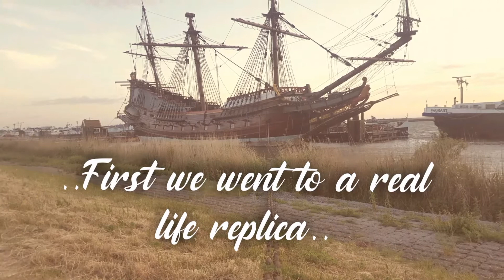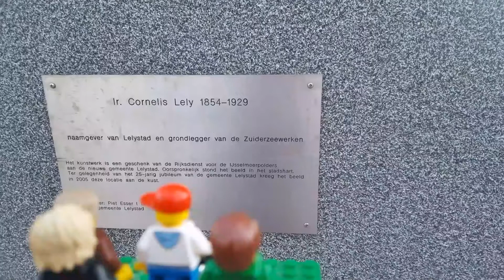A day out with minifiguremiles ! (Compilation)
Minifigure Miles is an Instagram celebrity, and we are very honoured to have had him as our guest the past months! We took him out on a day to see the landmark situated in the city were we live: the "Batavia" replica of an old VOC ship. Offcourse it all comes together with the release of Pirates of Barracuda Bay, so to enlighten Miles' day, we bought the set so Miles could visit that ship aswell!

Miles can be found on Instagram with the minifiguremiles and legostanleyproject hashtags. Where would Miles go next?